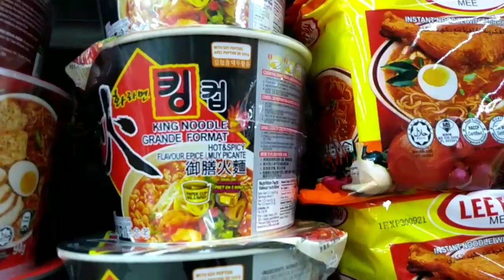SAMYANG CHALLENGE ACCEPTED BUT FAIL